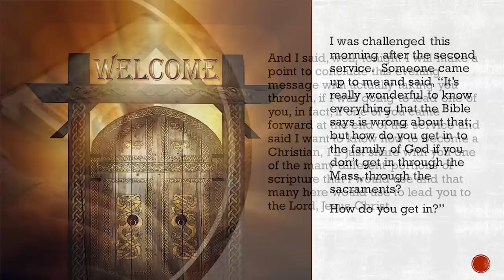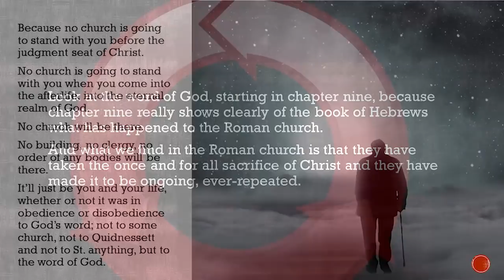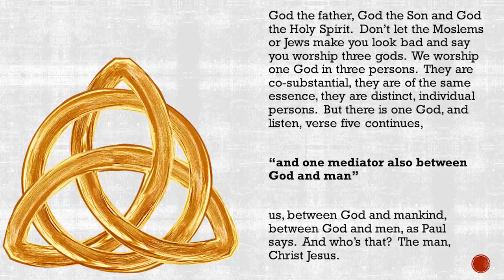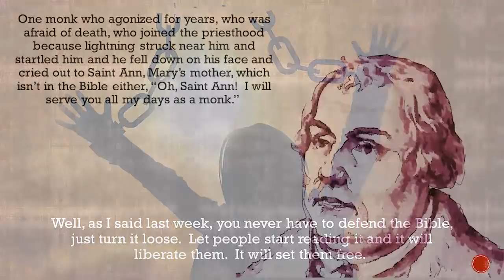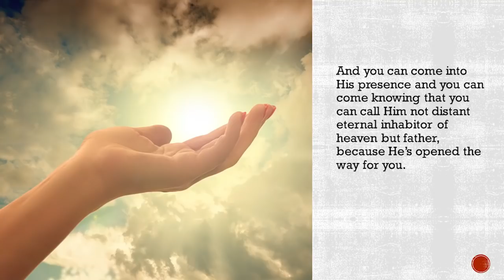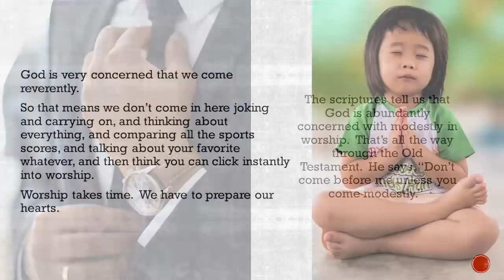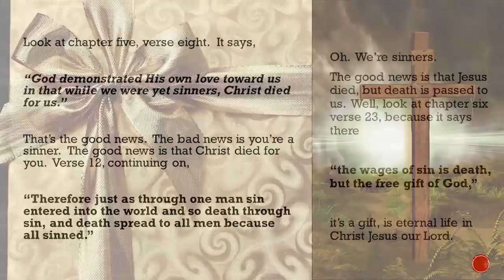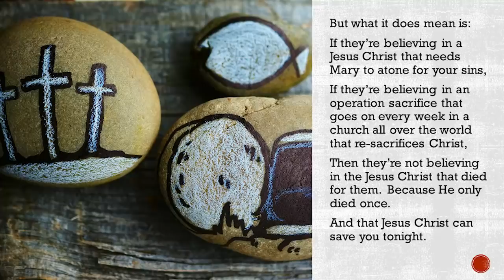APO-11 THESE ARE 7 REASONS WHY I'M NOT A ROMAN CATHOLIC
APO-11 & NR6-07 - Why I am Not A Roman Catholic - God's Simple Plan of Salvation (930314PM)